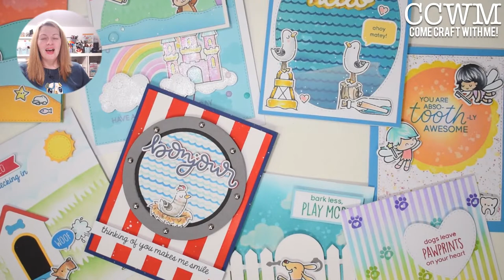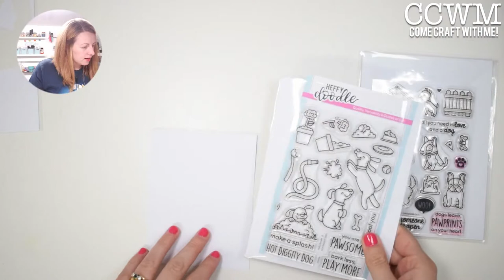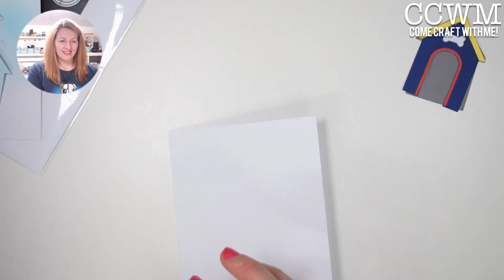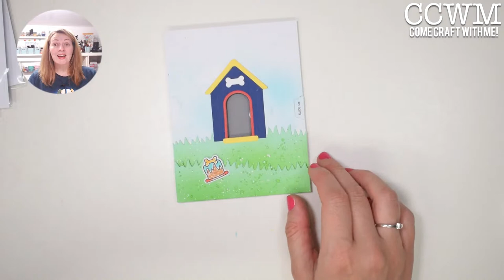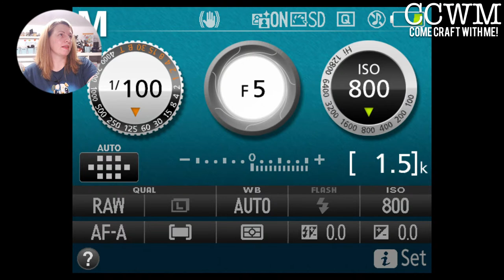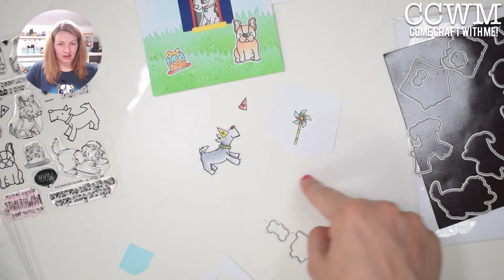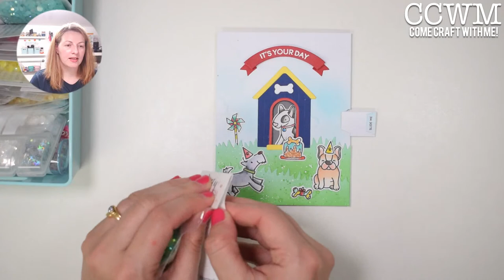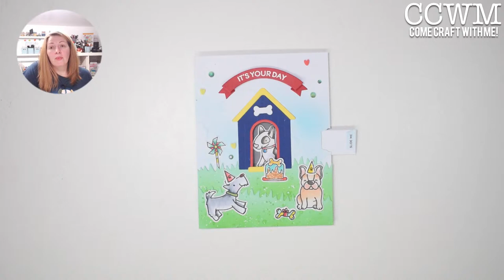Come Craft With Me - Live Paper crafting and card making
By Lesley Oman @ Hungry Heffy Crafts